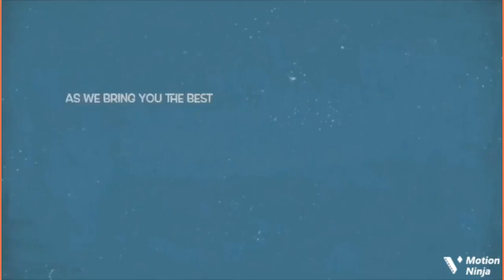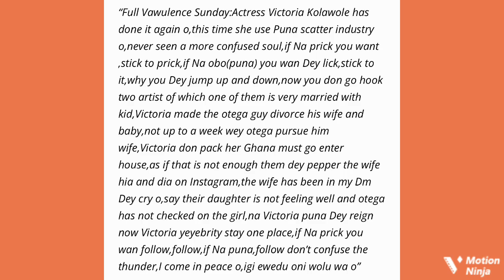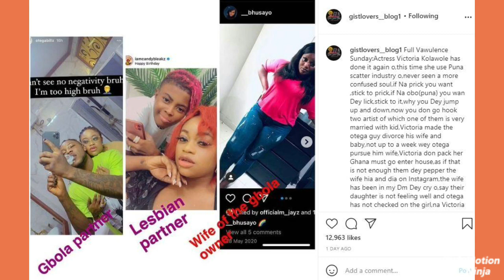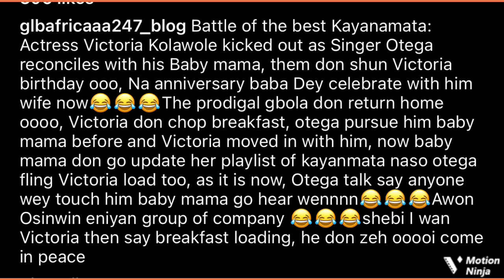‘Leave My Man For Me’ Nigerian Lady Wärns Actress Victoria Kolawole, Claim She Allegedly Snatched …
Yoruba actress Victoria Kolawole in relationship scändal with singer Otega.